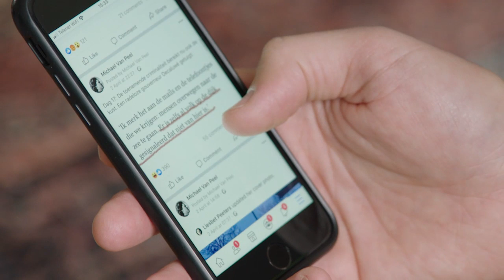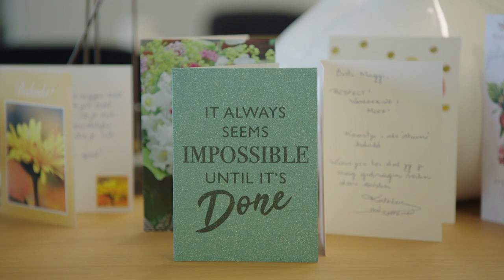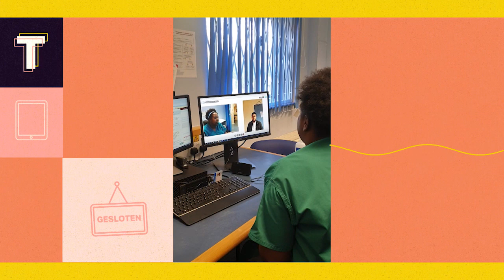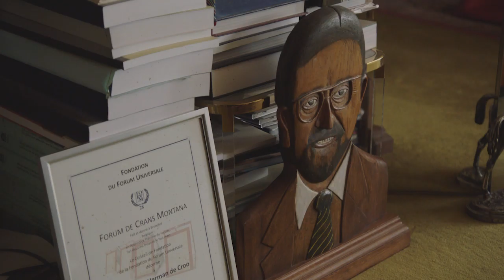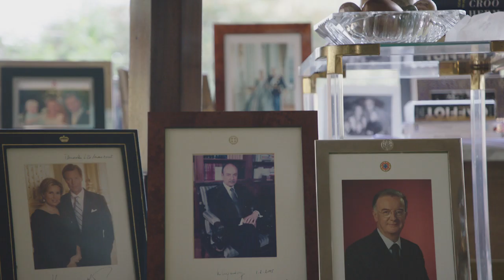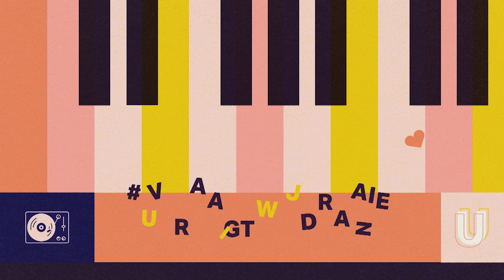Herman De Croo tussen thuis en dier in quarantaine | Corona2020 15 april 2020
In deze Corona2020 drinken we koffie met minister Maggie De Block, nemen we polshoogte bij gewezen politiek zwaargewicht Herman De Croo en dansen we de polonaise met Laura Lynn.

▶ OVER
De gevolgen van de Coronacrisis treffen elke Vlaming. In Corona2020 focussen we op de warme kanten van de crisis en de vele verhalen van hoop en verbondenheid.